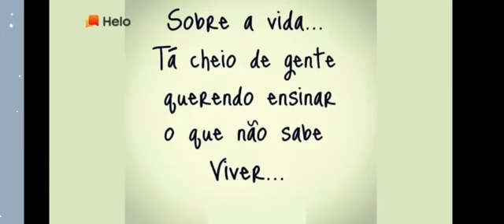EVIL SNOWMEN [GAMEPLAY]